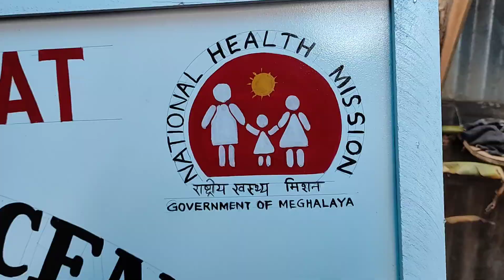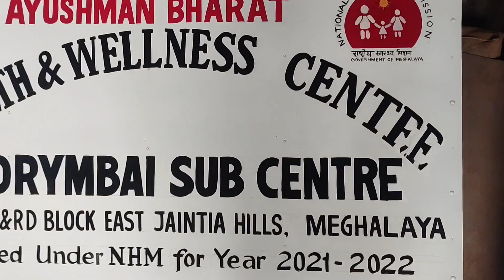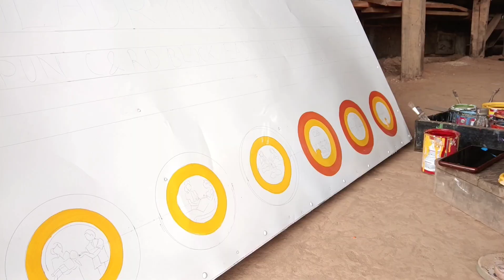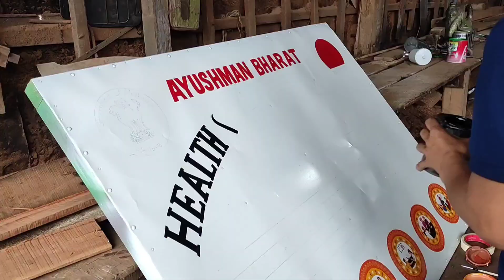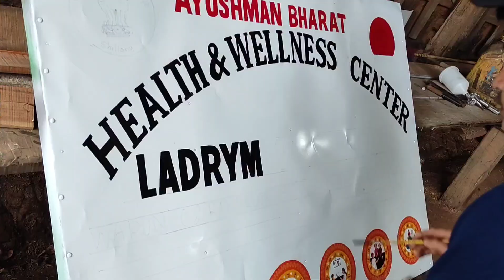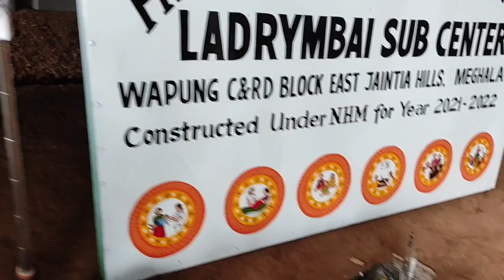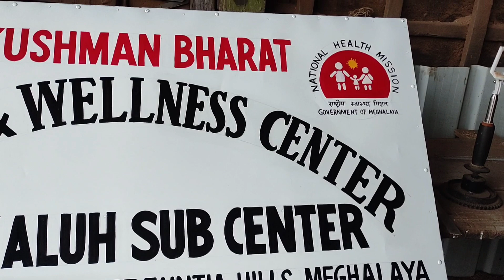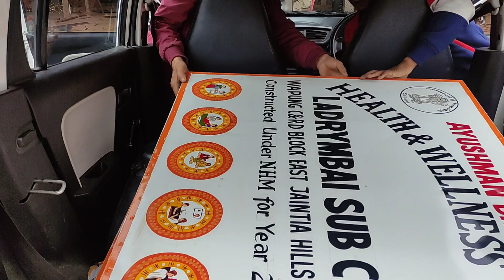Signboard PAINTING || galat ko sahi keise kare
Signboard PAINTING || galat ko sahi keise kare#signboardpainting

Hello I an Sanjit Yengkhom
I upload videos of any kind of paintings & vloggings
 North East Indian Artist

 I'm from Manipur